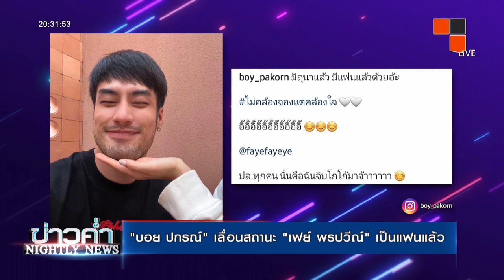"บอย ปกรณ์" เลื่อนสถานะ "เฟย์ พรปวีณ์" เป็นแฟนแล้ว l Nightly News l 11 มิ.ย.65